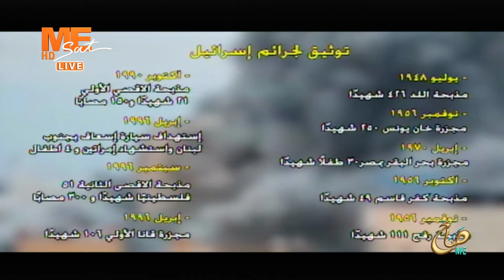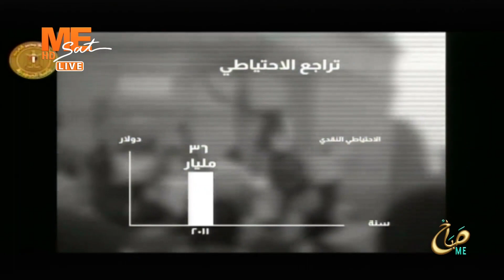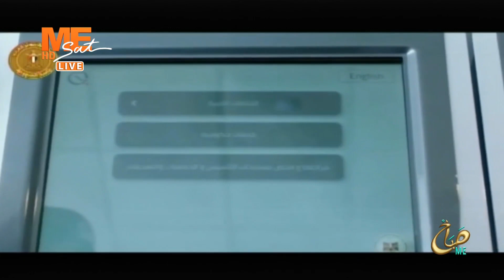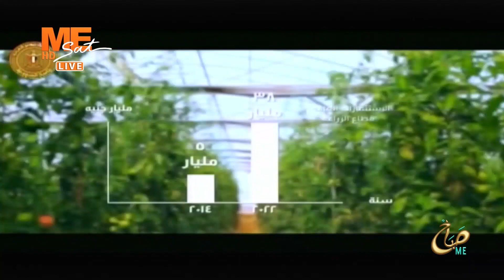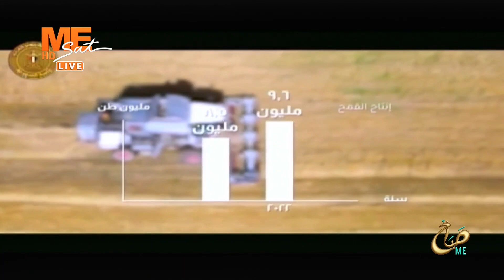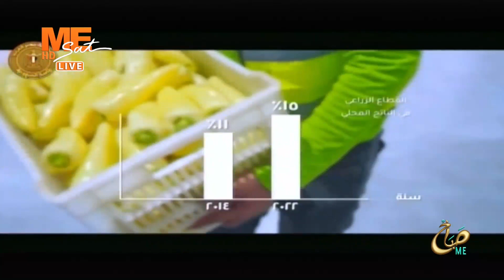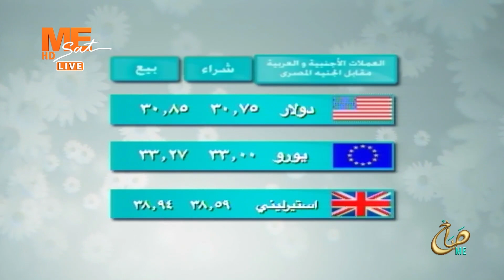صباح مي | حلقة الإثنين 19 فبراير 2024 .. الجزء الثاني